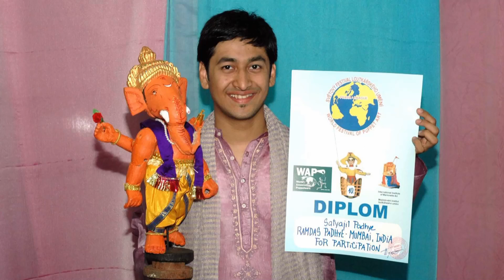India's Ventriloquist & Puppeteer - Satyajit Padhye Showreel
Satyajit Padhye is a Ventriloquist, Puppeteer and Puppet-Maker from Mumbai, India.He is the son of famous Ventriloquist & Puppeteer Ramdas Padhye who has been entertaining the audiences for last 5 decades in India and abroad.

Satyajit Padhye, although a chartered accountant by education has taken up this art of Ventriloquism & Puppetry as his profession.

Satyajit has represented India abroad in many Ventriloquism & Puppetry festivals like "Vent Haven Convention" in U.S.A, World Puppetry Festival in Prague and the UNIMA's World Puppetry Carnival in Chengdu, China.

Satyajit has been the Finalist of India's Got Talent-Season 1 where he got accolades for his performance from Shekhar Kapur, Sonali Bendre, Kirron Kher. He was also invited to perform on Kaun Banega Crorepati with Amitabh Bachchan and with Salman Khan on Bigg Boss Season 8.He has also performed with Shahrukh Khan on his show on &TV. Satyajit has performed on all major t.v. shows on various channels like MTV India, Zee T.V., Zee Marathi, Colors, Star Plus, &TV etc.

Satyajit Padhye has worked with major event companies in India and abroad.He has performed Corporate Shows, Wedding and Sangeet Shows, School Shows, Birthday Party shows as well as Product Activation events for all major corporate brands.

This video showcases glimpses of his showreel.

Credits (Audio)
Voice-Over by : Vighesh Iyer
Background Music Score : Prashant Thackeray
Recording Studio: Audiogenics
Sound Engineer: Avinash Mone

Credits (Video)
Director : Satyajit Ramdas Padhye
DOP & Editor: Nilesh Bhanuesh & Sandeep Bhanuesh - Aakar Photo Studio
English Voice-Over Script : Satyajit Ramdas Padhye
Producer : Satyajit Ramdas Padhye

Courtesy:
Viacom18Movies - India's Got Talent
Set India - Kaun Banega Crorepati
Zee Marathi - Dadagiri & Chala Hava Yeu Dya
Zee TV - Sa Re Ga Ma Pa
Colors TV - India's Got Talent & Bigg Boss 8